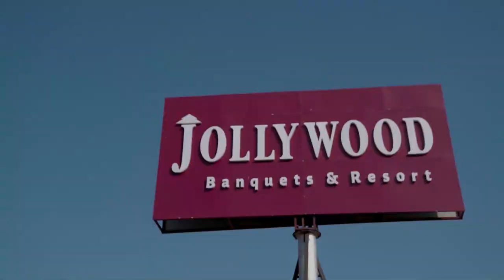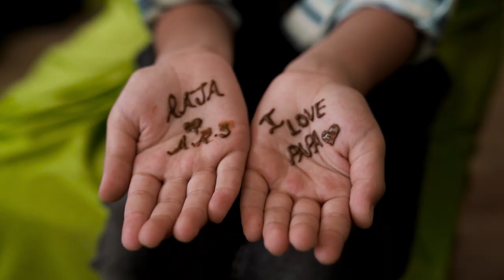Aabha & Mayur Wedding Film HD